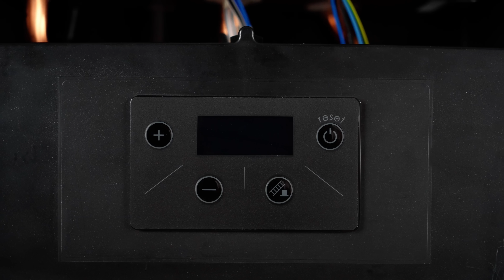EXTRA POWER – dodatkowa moc dla twojej pompy ciepła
Czy kocioł gazowy może być alternatywą dla grzałki elektrycznej jako szczytowego źródła ciepła w instalacji z pompą ciepła? Paweł Nowak, specjalista ds. marketingu, i Oskar Wróbel, konstruktor pomp ciepła w Termet S.A., prezentują EXTRA POWER - nowe szczytowe źródło ciepła zasilane gazem. Z filmu dowiesz się, jakie zalety mają pompy ciepła oraz jak zapewnić efektywność instalacji grzewczej z pompą ciepła także zimą, gdy na zewnątrz panują bardzo niskie temperatury. Eksperci tłumaczą, czym jest szczytowe źródło ciepła i przedstawiają zalety nowego urządzenia. Dowiedz się, czym EXTRA POWER różni się od standardowego kotła kondensacyjnego, dlaczego warto wyposażyć instalację grzewczą z pompą ciepła w takie urządzenie i czy można je podłączyć tylko do nowej, czy także do istniejącej instalacji.

Spis treści:
00:00 Szczytowe źródła ciepła - rodzaje
00:22 Zalety pompy ciepła
00:45 Efektywność pompy ciepła w okresie zimowym
01:05 Rodzaje źródeł szczytowych dla pomp ciepła
01:17 Czym jest Extra Power
01:29 Extra Power - zastosowanie i zalety
02:10 Czy Extra Power można zainstalować w istniejącej instalacji grzewczej z pompa ciepła?
02:19 Czym różni się Extra Power od kotła kondensacyjnego?
03:00 Extra Power a przerwy w dostawie prądu
03:27 Moc grzewcza Extra Power
03:46 Dlaczego zastosowanie Extra Power się opłaca?
04:12 Extra Power - podsumowanie

Z filmu dowiesz się:
- O rodzajach szczytowych źródeł ciepła
- O pompach ciepła, ich zaletach i efektywności
- Czym jest Extra Power, jakie ma zastosowanie i czy można zainstalować go z istniejącą  pompą ciepła
- Czym Extra Power różni się od kotła kondensacyjnego, jak zachowuje się w czasie braku prądu, a także jaką ma moc grzewczą

Sprawdź też sekcję porad na stronie Termet: Co to jest szczytowe źródło ciepła i czy jest konieczne w instalacji z pompą ciepła